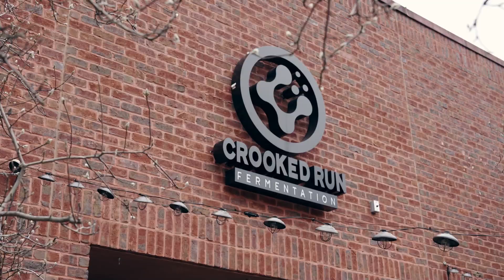Fratello Moment: Leandro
Today we bring you the launch of our Fratello Moment section. As you know by now if you are a Fratello Fan, a Fratello Moment is when you choose a Fratello Cigar to dive deep into an activity that you love and enjoy to smoke a cigar with it.

It could be just sitting on the porch, or the backyard, but what makes it special, is that this is your happy moment when you lose yourself in the moment, and can feel everything around you, and with that every note and flavor that a cigar has to offer you.

Today we bring you Leandro's Fratello Moment. He loves to go on bike rides, and is a big fan of Fratello Cigars. He enjoys all Fratello's, but his favorite is the Arlequin. You will find him at a local brewery after work, right after he finishes his bike run, he will take a moment to decompress and enjoy his mug of beer and cigar. The definition of a Fratello Moment.

What is your Fratello Moment?